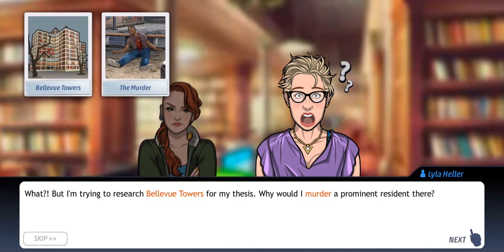Criminal Case: Supernatural Investigations Case #17 - Don't Die over Spilled Milk | ARREST KILLER!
Criminal Case Supernatural Investigations Case 17 Don't Die over Spilled Milk